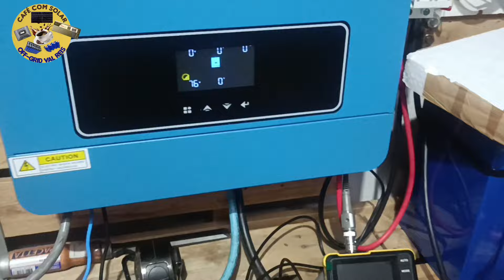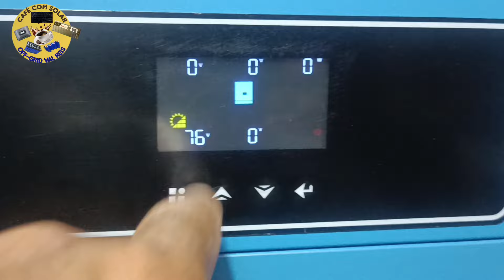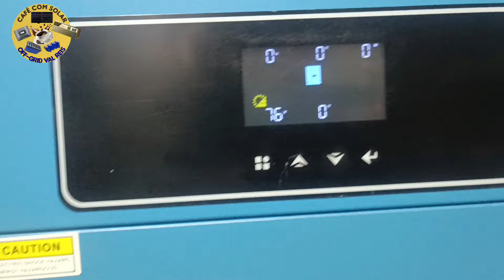TUDO SOBRE AS ( PERCAS NO SISTEMA SOLAR OFF-GRID) ENTENDER PARA NÃO ERRAR!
Olá seja bem vindos,,,
WATSAPP PARA CONSULTORIA, COMPRAS DE BATERIAS LIFEPO4 E GERADORES LAVA E SECA.Off-grid Val Reis 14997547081
Loja virtual BUYERS SOLAR
*Buyers Solar - Atendimento*
Links para aparelhos offgrid
Mini osciloscópio
Híbrido sumry

Inversor híbrido sumry 127v ou 220 já no Brasil

NÚCLEO PARA INDUTOR,
Controlador de carga com wi-fi 60a
Câmera 4G com painel solar e bateria
Estação de energia solar BLUETTI EB70S
Estação de energia solar bluetti
Inversor híbrido CRNE 3000 watts
Inversor híbrido 1800 watts
Inversor híbrido 3000 watts
Inversor híbrido 3000 watts jesudon

Inversor swuipower 2500 watts
Inversor swuipower 3000 watts
Inversor 1500 watts
Inversor epever direto do Brasil
2000 watts
Inversor 3000 watts pico
Inversor tatalyken
Bms Daly
MPPT fangupsom
Watimetro Bidirecional ATORCH
Testador de carga atorch
 Fonte De Alimentação dc
Fonte de bancada.
Mini compressor xiaomu
Relé automatico
Alicate de aperto
Watimetro ac
Bms JK smart
BMS HI bms
CULLER turbo
Watimetro atorch Ac
Inversor híbrido
Inversor híbrido srne
DPS
DPS laranja
Link para equipamentos aqui no Brasil via MERCADO LIVRE
Disco de motosserra para lixadeira